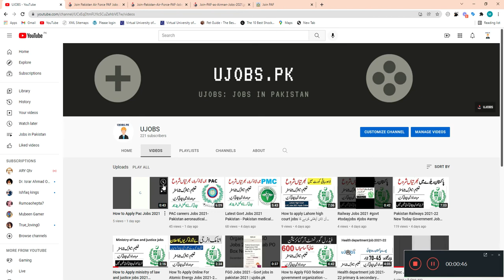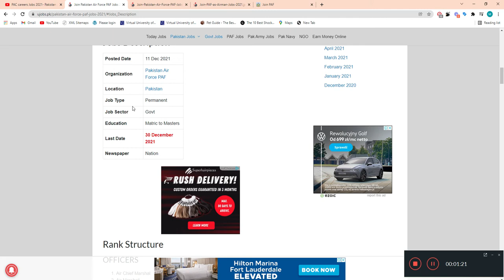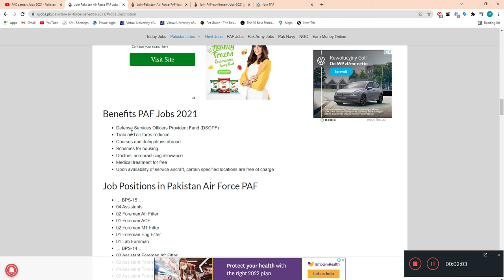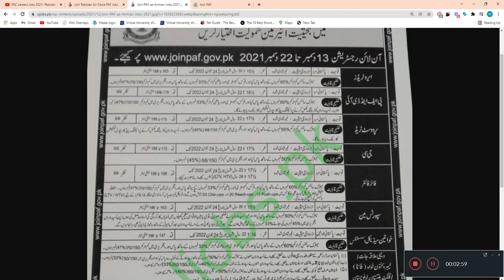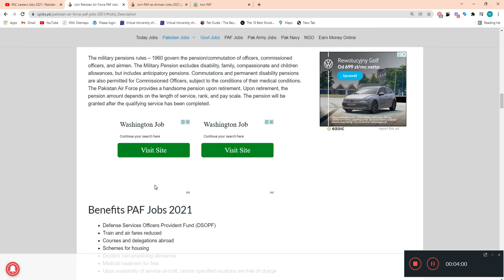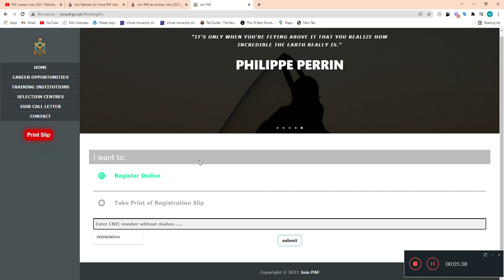Join PAF as Airman 2021 Online Registration - PAF Airman Jobs 2021 | PAF Jobs 2021 Matric Base